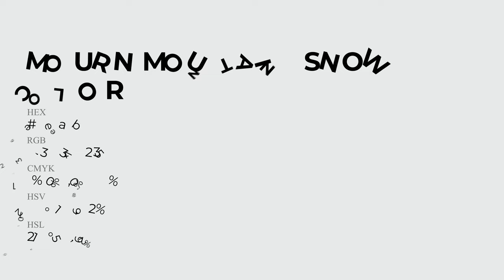Mourn Mountain Snow color e9eaeb hex Warm Grey color e9eaeb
What color is Mourn Mountain Snow ? e9eaeb hex, Warm Grey color e9eaeb

Hex e9eaeb Color Code is also known as Mourn Mountain Snow color

Hex e9eaeb Color code in RGB color code model is created after adding 91.37% red color, 91.76% green color and 92.16% blue color.
Hex e9eaeb Color code in CMYK color (process color) code model is generated after subtraction of 01% cyan, 0% magenta, 0% yellow, 08% black.